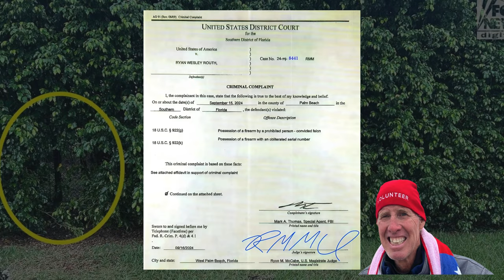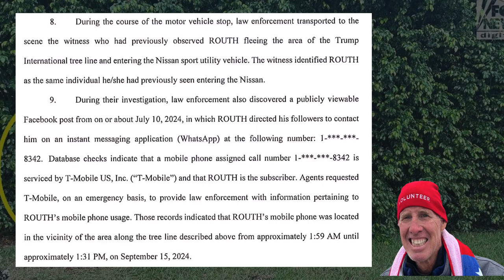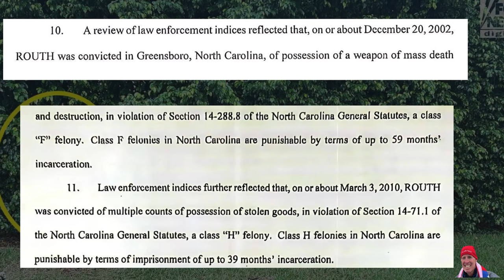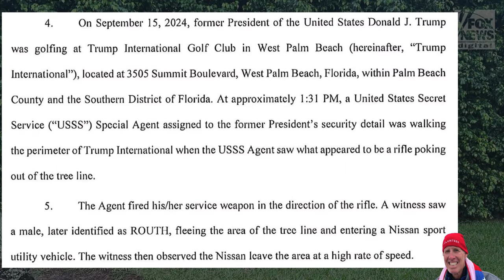Trump Assassin Only Sorry He FAILED In Found Letter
Ryan Wesley Routh Penned A Shocking Letter in Trump Assassination Plot

Ryan Wesley Routh, the suspect behind the assassination attempt on former President Donald Trump, allegedly penned a chilling letter detailing his plans. Investigators uncovered the disturbing manifesto, which sheds light on his motives and intentions. As authorities delve deeper into the plot, the nation reacts in shock to the foiled assassination attempt.
Watch Crime News AEOR Videos -

Trump assassination attempt: Suspect admits plot in letter, prosecutors say | NewsNation Live, Prosecutors: Suspect in Trump assassination attempt left letter detailing plans, Trump Suspect Wrote Chilling Letter Before Assassination Attempt, Filing: Suspect in assassination attempt against Trump left a letter detailing his plans, Trump assassination attempt: Suspect admits plot in letter, prosecutors say | NewsNation, Suspect in assassination attempt allegedly wrote a letter about Trump | USA TODAY, New court documents reveal suspect's letter in Trump assassination attempt, his activity, Chilling letter written by suspect behind Trump assassination attempt, Suspect in Trump assassination attempt outlined plans in letter | REUTERS, LIVE: Outside Florida court as Trump attempted assassination suspect Ryan Routh appears for hearing, FBI says suspect claimed "assassination attempt on Donald Trump" in note, Trump Shooting Attempt Suspect Ryan Wesley Routh Charged, Suspect in apparent Trump assassination attempt to remain in jail until trial, Letter left by Trump assassination suspect released during bail hearing, Feds: Man accused in apparent assassination attempt wrote note indicating he intended to kill trump, Neighbor describes the suspect in apparent Trump assassination attempt, Who is the suspect in the apparent Trump assassination attempt?, Who is Ryan Wesley Routh?, Alleged would-be assassin wrote note saying he intended to kill Trump, Trump Assassination Attempt: What We Know About the Suspected Gunman, Authorities identify 58-year-old suspect in suspected assassination attempt against Trump, Suspect in Florida assassination attempt against Trump left note, FBI says, Suspect in apparent Trump assassination attempt had been in contact with CBS News,Trump assassination attempt: Who is the alleged suspect?,  Suspect in Trump assassination denied bail | NewsNation Now, SUSPECT IDENTIFIED in apparent Trump assassination attempt, donald trump, ryan routh, west palm beach, trump assassination, assassination attempt, trump shooting, ryan wesley routh, trump gunman, kamala harris, trump buckingham palace, trump shot, trump news, trump rally, trump,  Ryan Routh, assassination attempt, Trump, chilling letter, investigators, suspect, foiled plot, motives, authorities, disturbing manifesto, ryan Wesley routhassassination attempt, trump rally today, trump shooter, trump latest news today, ryan routh letter, ryan wesley routh letter, trump second assassination attempt, suspect, politics, letter, news, cnn, us, watchnewsnationlive, trump golf course, usa today, usa today news, trump, donald trump assassination attempt